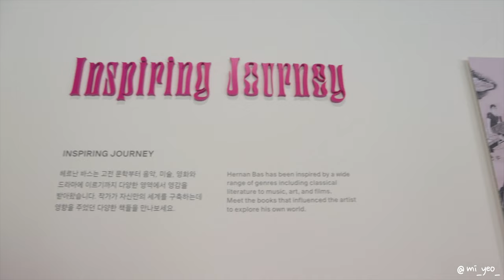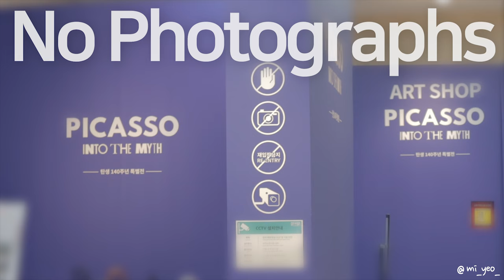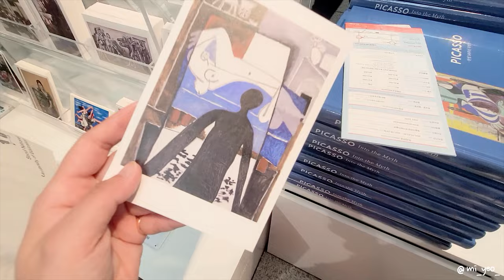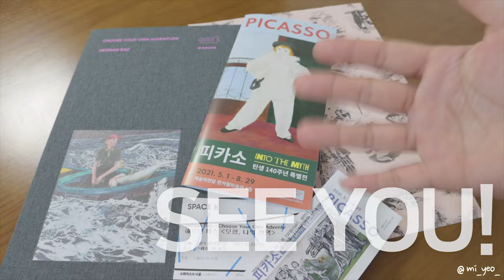헤르난 바스 & 피카소 전시 관람 브이로그🖼 Watching exhibition with me❣ [자막있음]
로나코 시기가 끝나면,
전시 관람하러 여기저기 자주 가고 싶어요😚💕

🎵 Track
Lukrembo-storybook